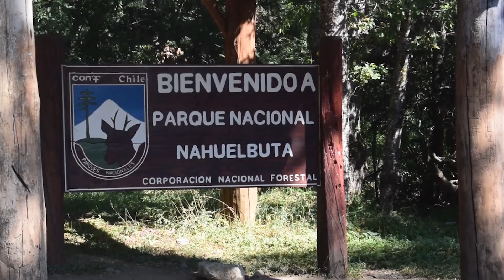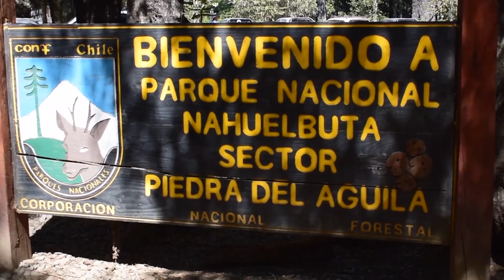TELEANGOL NOTICIAS: PARQUE NACIONAL NAHUELBUTA ESTUVO AL MÁXIMO DE CAPACIDAD EL ÚLTIMO FIN DE SEMANA